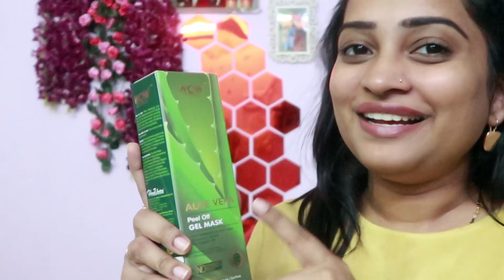Aloe Vera Peel Off Mask Se Dekho Skin Ki गंदगी - 2 Steps Skin Care Routine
WOW Skin Science Aloe Vera Hydrating Face Wash

WOW Skin Science Aloe Vera Peel Off Gel Mask

Vlogging Camera : iPhone 7 Plus , iPhone 6